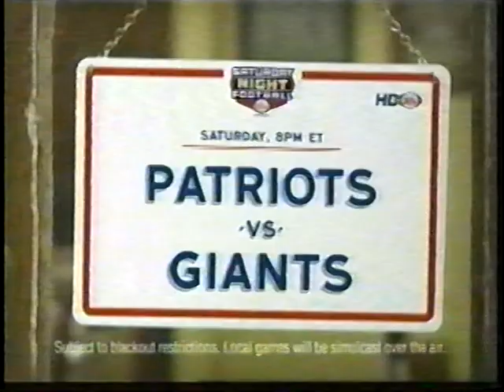2007 TEXAS BOWL - TCU vs Houston part 2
from Dec. 28, 2007